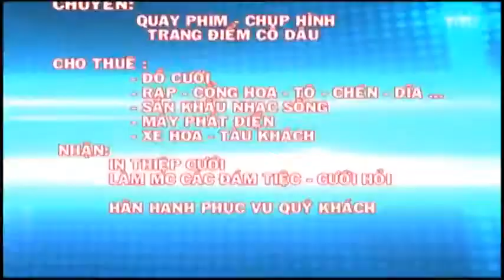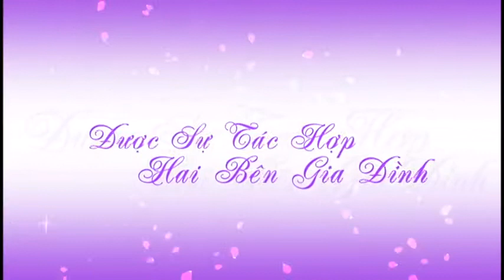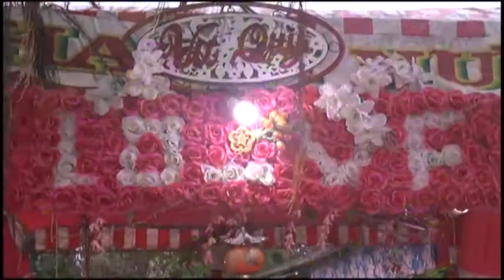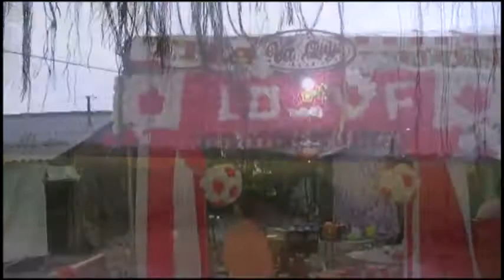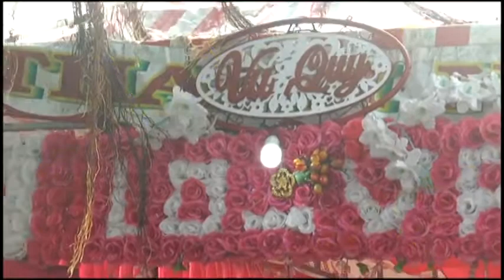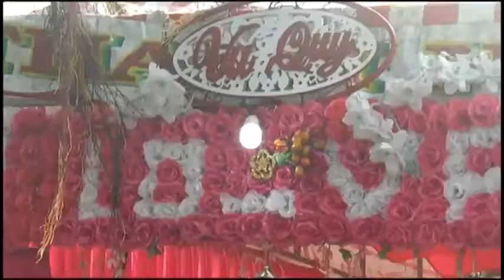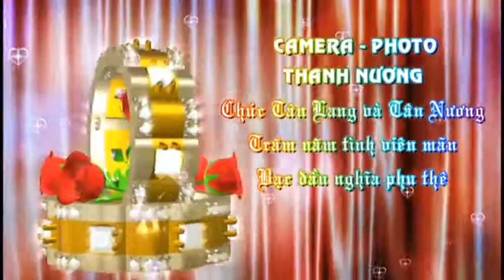LẼ VU QUY KIỀU NGUYÊN ( CAMERA THANH NƯƠNG )